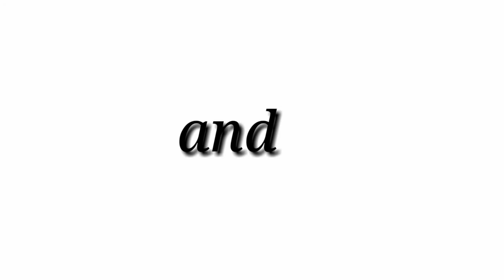A kawaii potato meme (Cuphead)